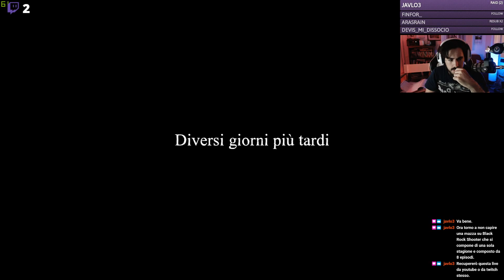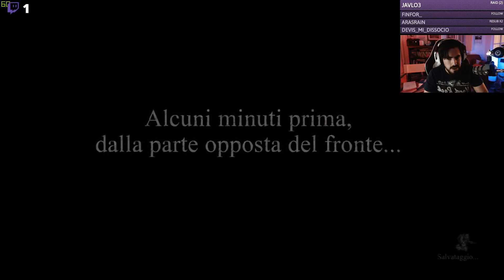stasera nuovo giochino